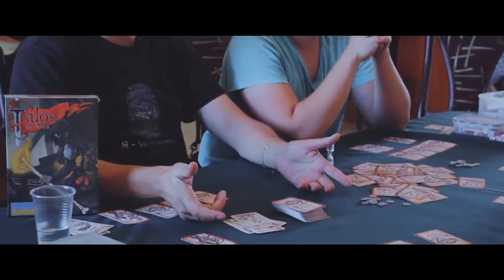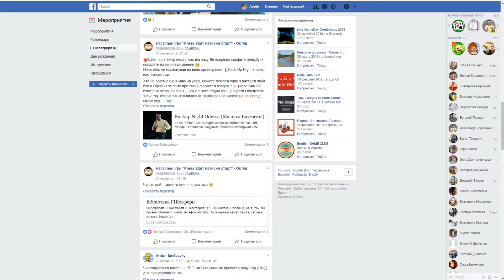Гикосфера #3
Приглашаем всех на Гикосферу #3, которая пройдет в г. Львов, Украина с 9-11 марта. Море настольных игр, турниры по разнообразным настолкам с крутыми призами, интересная программа. Море позитива и новых людей, которые заниматься и любят тоже хобби что и вы! Присоединяйтесь к нам, вы точно не пожалеете!

Каркассон Амазонка, переносит нас в густые джунгли, в которых мы можем встретить диких животных, племена и конечно же необузданную мощь Амазонки! Новая часть игры Каркассон, локализованная hobby world приятно дополнила серию. В этой части внесены изменения в игровой процесс и у нас появляется новая механика -  спуск по реке, в добавок вместо обычных дорог здесь присутствуют притоки, на которые приходиться выставлять исследователей, а вместо крестьян, сооружает стоянки и получаем очки за животных в джунглях.